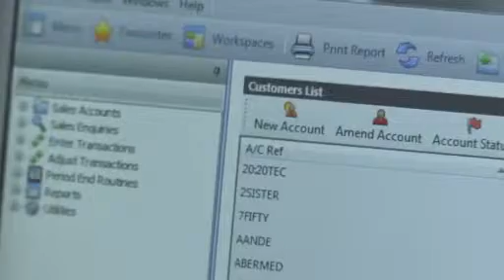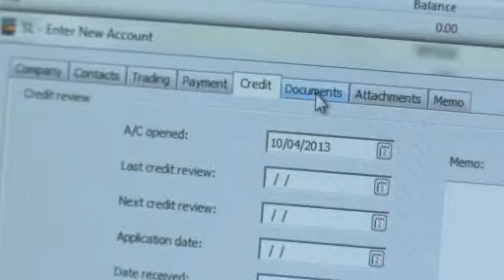Sage 200 and Slick Machine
Darren Reynolds, Managing Director of Slick Machine discusses the value of Sage 200 online to the business